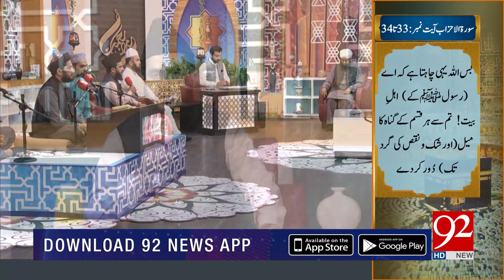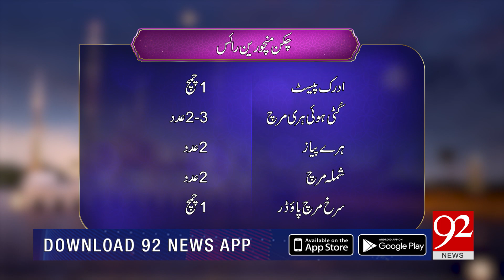Rehmat-e-Ramazan | Iftar Transmission | Junaid Iqbal | Part 1 | 04 May 2021 | 92NewsHD